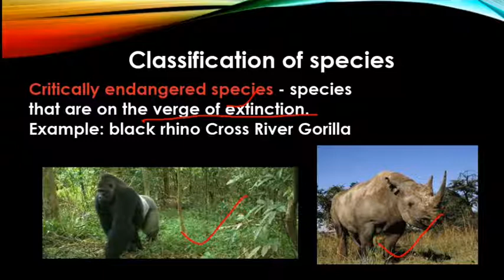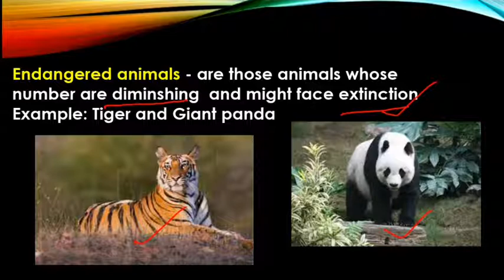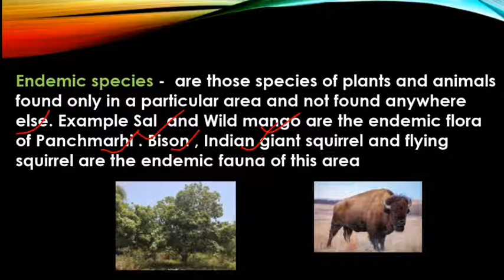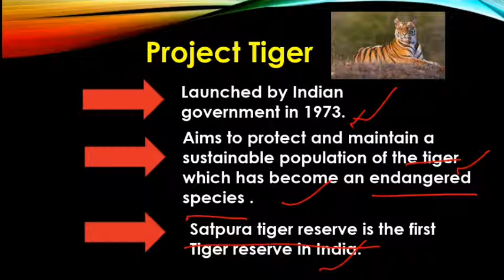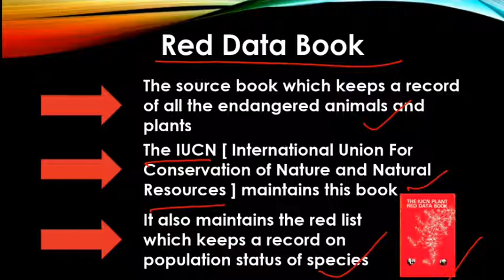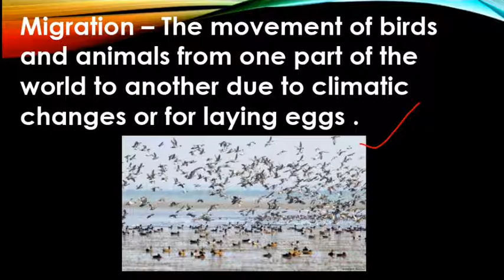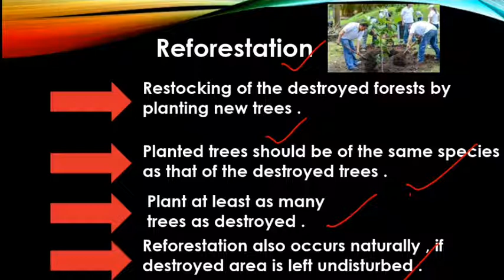# Conservation of plants and animals । Ncert full chapter explanation । Class 8 science । Part 2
Hello friends WELCOME back to the channel Akshat Ekagra Exam Studies Current. In this video we are going to cover the topic of Conservation of plants and animals . This is the second part of the topic in which we will study about Classification of Species, Reddatabook, ProjectTiger, Migration, Reforestation .This topic is very important, so watch the video till end to get the knowledge well .
If you haven't watch the first part of the topic

AKSHAT EKAGRA EXAM STUDIES CURRENT IS THE YOUTUBE CHANNEL THAT WILL PROVIDE YOU ALL WITH :-
👉 Important Recent in news
👉 Interesting Facts
👉 News
👉 Science

🔊 Here you will get  All the important questions related to Competitive Exams .
↪Get Facts
↪ Get Current Affairs

Watch the previous content of the Channel from below 👇 links
Previous Videos :

Watch out the 👆 Previous Videos to get more information .

                                  CURRENT AFFAIRS WITH AKSHAT
■ THE HINDU ANALYSIS
■ CURRENT AFFAIRS
■ RECENT IN NEWS
■ DAILY CURRENT AFFAIRS QUIZ
■ QUESTIONS RELATED TO IMPORTANT TOPICS

●  NOT TOMMOROW , NOT TODAY , NOW IS THE TIME TO TAKE ACTION , • GET UP 🏃‍♂️
                                  • DRESS UP🕴
                                  • SHOW UP🤳
                                                      AND NOT EVEN TRY TO GIVE UP ...☺

                            GET READY FOR COMPETITION ! 👍🏻
Look at the mirror thats your competition ✍

                                            AKSHAT EKAGRA EXAM STUDIES CURRENT